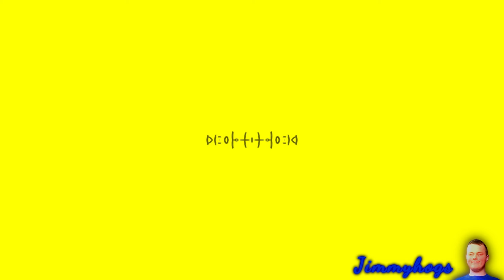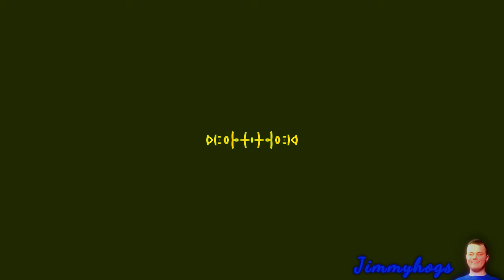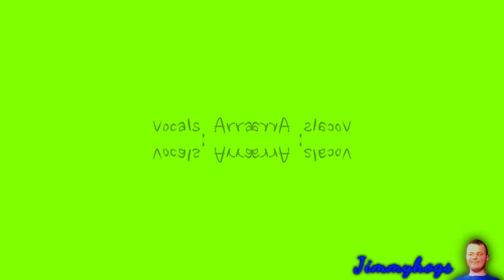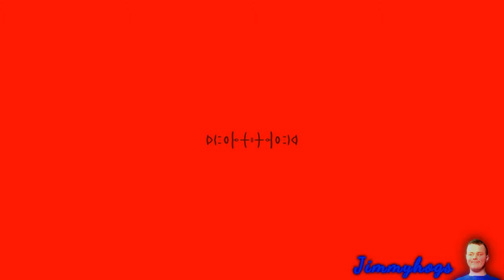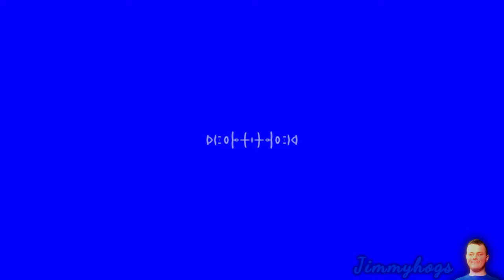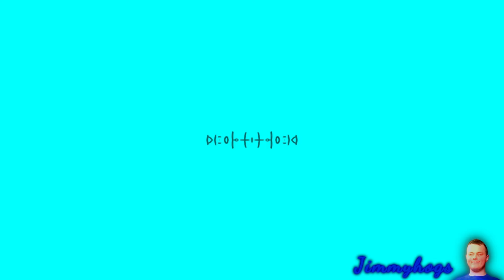Preview 2 Nightmares Effects (Preview 2 Funny 2022.69 Effects)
What you know about rolling down in the...
Add me on Discord: Jimmyhogs#0001